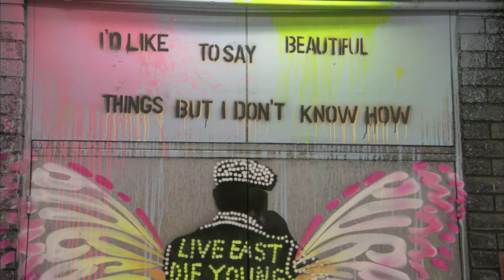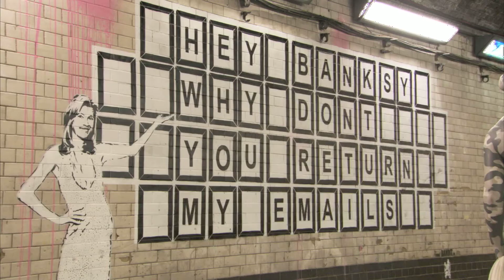Cans Festival HD | Banksy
The Cans Festival came to London where it changed the world. Now you can see how in glorious high definition.